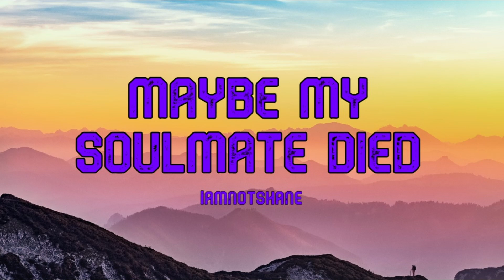MAYBE MY SOULMATE DIED - Iamnotshane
You're listening to "MAYBE MY SOULMATE DIED" by Iamnotshane!